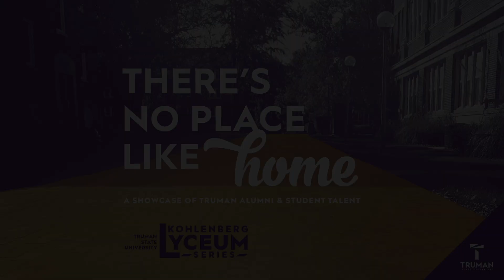Kohlenberg Lyceum Series - “Wife, Children, and Friends”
Dominic Armstrong brings a joyous concert celebrating Beethoven’s 250th birthday and the holiday season. Dominic will be joined by his wife, soprano Ashley Emerson, as well as other musician friends.